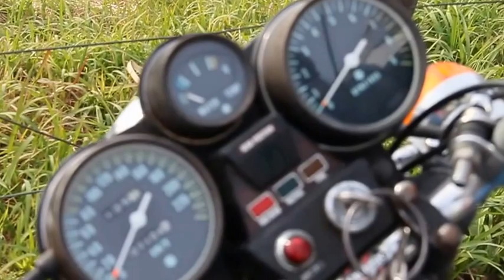SUZUKI GT750 ジーナナ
当時物のホイールが付けられたウォーターバッファローGT750です。フィンの無いシリンダーが新鮮でした。
今、ギヤが何速に入っているか表示してくれるギヤインジケーターも付いてます。